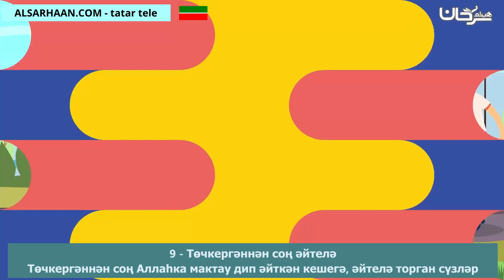9 Төчкергәннән соң әйтеләТөчкергәннән соң Аллаһка мактау дип әйткән кешегә, әйтелә торган сүзләр